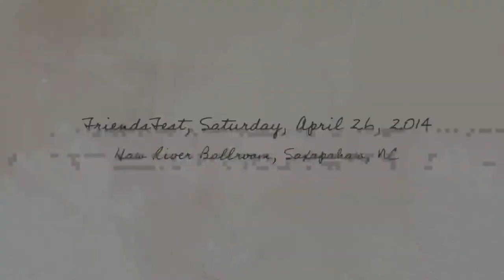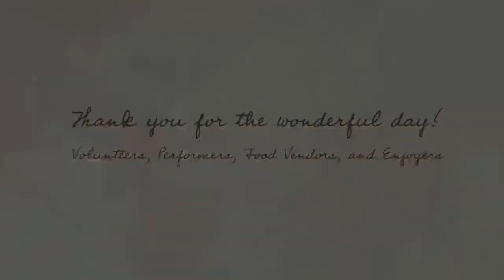FriendsFest, Saturday, April 26, 2014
Hosted by Carolina Friends School and the Haw River Ballroom:: A day of live music, family fun, local food, and lots of friends! Photos by Anthony Lau and Laura Shmania:: Music by Tim Farrell (Triple Scoop Music), School choirs, Dmitri Resnik and Bootleg Beat, Tim and Susan Wells, Eric and Erica, Swang Brothers, Dex Romweber, and TripKnight